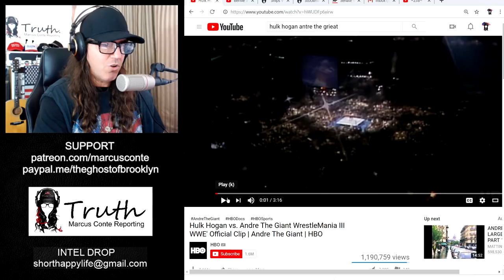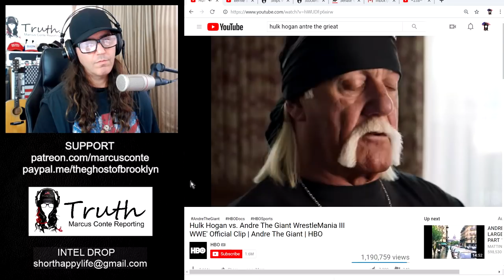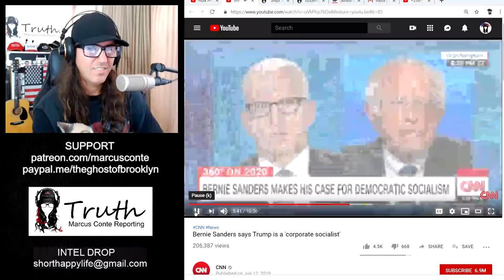2020 MENU: Bernie Sanders (Democratic Socialism) or Donald Trump (Unfettered Capitalism)